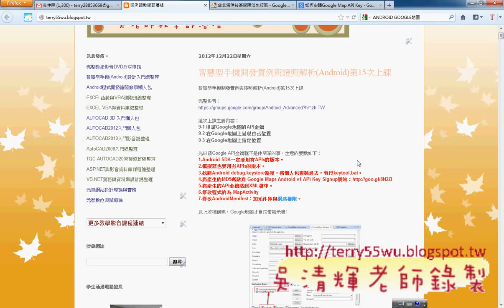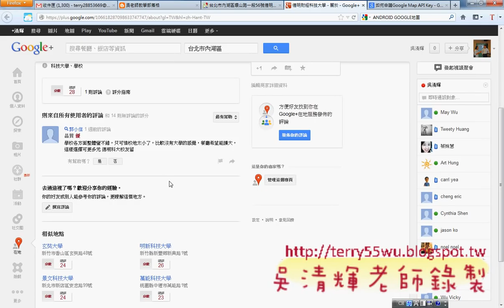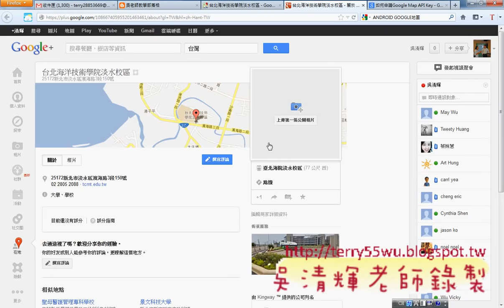06_修改AndroidMenifest元件庫與網路權限(海洋技術學院APP研習 吳老師